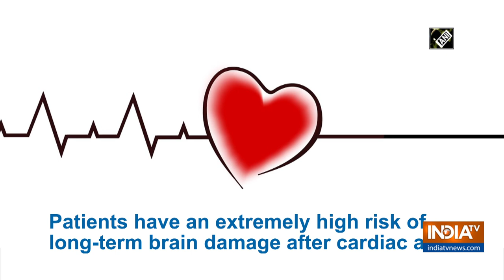Experts develop new risk tool for cardiac arrest patients: Study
In a breakthrough study, experts have developed a risk score to predict cardiac arrest patient outcomes.